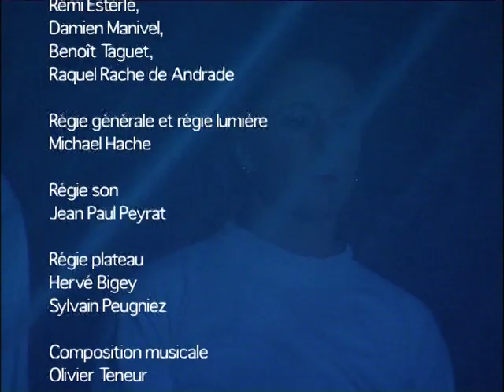Margo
Création 2003
Mise en scène : Guy Carrara
Artistes : Valérie Bordedebat, Rémi Esterle, Damien Manivel, Raquel Rache de Andrade, Benoît Taguet
Conception Lumière : Michael Hache
Scénographie : Archaos
Technique : Archaos